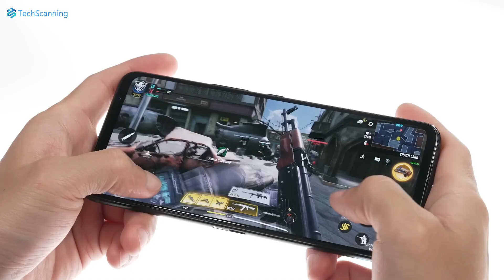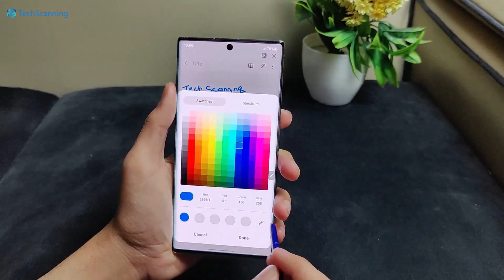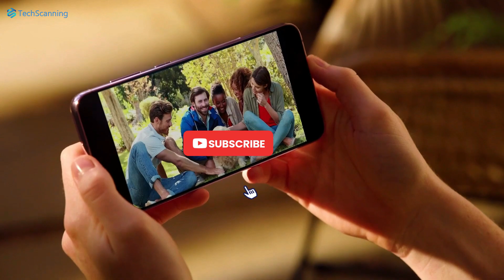ASUS ROG Phone 8 Series - Even More Powerful !!!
The Asus ROG Phone 7 launched back in April this year. So, it is too early for the ROG 8. But a promotional image for the Asus ROG phone 8 just leaked out suggesting Asus might be planning an early launch. The image confirmed the Snapdragon 8 Gen 3 for the ROG Phone 8. Qualcomm has just announced the Snapdragon 8 Gen 3 which brings 30% CPU, 25% GPU, and a whopping 98% improvement in AI.
Back in September, one of the ROG Phone 8 handsets which is said to be the ROG Phone 8 Ultimate spotted on the Geekbench with SD8G3 and 16GB of Ram. Unlike the ROG Phone 7 series, The ROG Phone 8 lineup could be comprised of 3 models: The standard ROG Phone 8, 8 Pro, and 8 Ultimate.
I spend a major part of my day trying to make my videos as concise, informative, and useful as possible for you - if you would like to support me consider subscribing to the channel - you'd make my day 😍